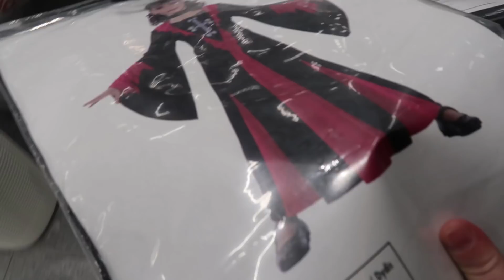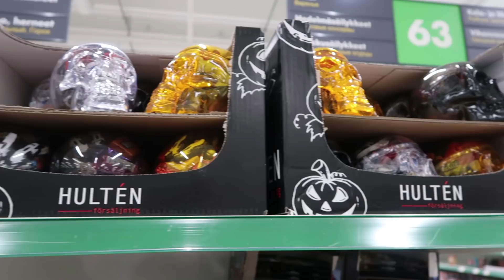GOOTTITYYLIÄ RUOKAKAUPASTA?!?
Gootti ja prisma eivät aina kävele käsi kädessä, vaan nytpä kävi niin! Video ei ole millään tapaa sponsoroitu, satun vain rakastamaan Halloweenia niin vankasti että päätin jakaa vuoden tärkeimmän ostoskierroksen siun kanssasi. Toivottavasti viihdyit shoppailemassa miun kans!